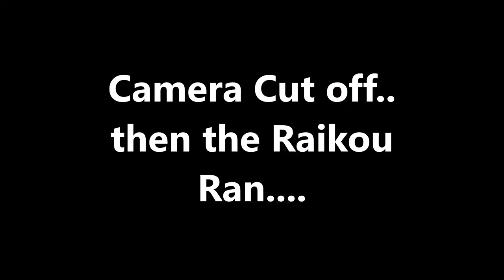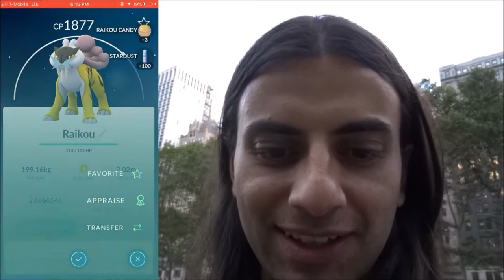100% IV Pokemon! and Critical Catch Legendary! Pokemon Go Central Park NYC Bryant Park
Caught my 5th 100% IV Pokemon! And 1st catch legendary! Big Surprise.

Locations: Bryant Park, 54th and Lexington NYC

Pokemon Go Critical Catch! Legendary Critical Catch.